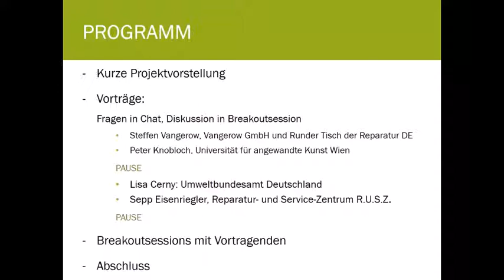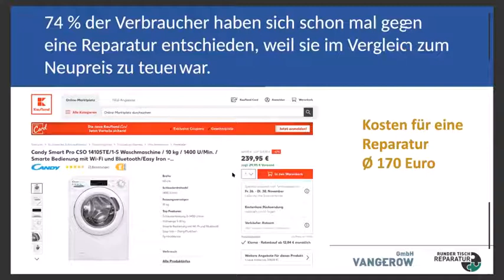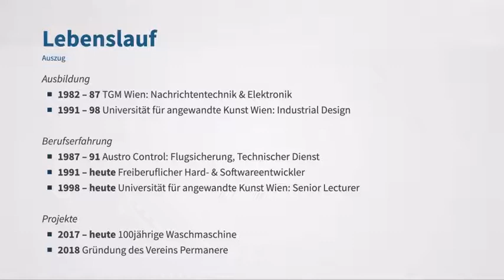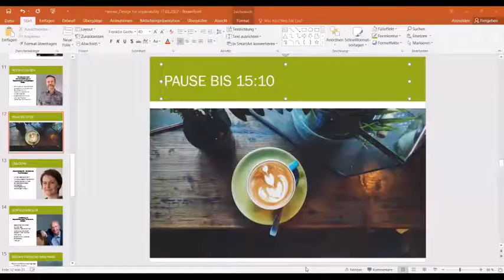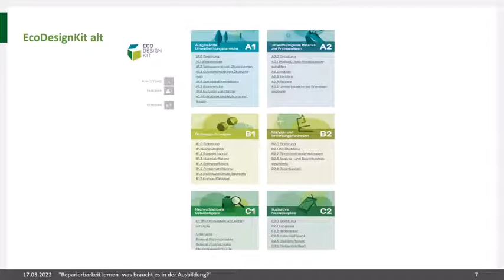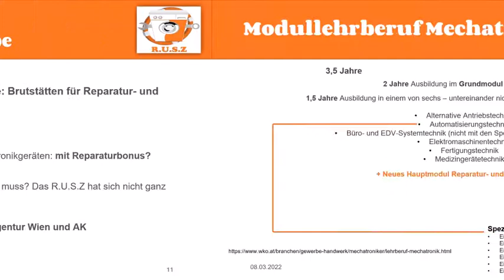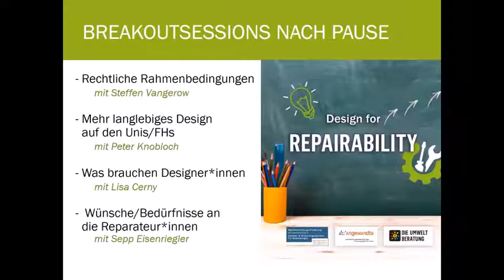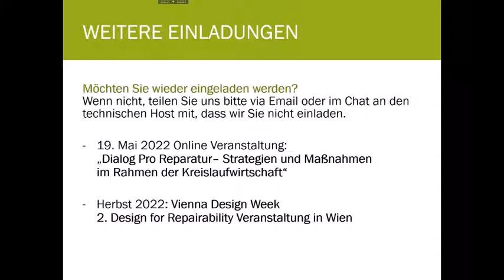Reparierbarkeit lernen - Aufzeichnung der Veranstaltung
Welche Änderungen sollten heute in der Ausbildung von Produktentwickler*innen, im Studium von Designer*innen und Techniker*innen und in der Berufsausbildung gemacht werden, damit wir für morgen gewappnet sind? Diese Fragen wurden bei der Online Veranstaltung am 17. März 2022 mit Reparaturexpert*innen, Ausbilder*innen, Vertreter*innen aus Politik, Arbeitsmarkt, Handel und Industrie diskutiert.

Im Rahmen des Projekts „Design for Repairability“ entwickelt DIE UMWELTBERATUNG gemeinsam mit der Universität für Angewandte Kunst Wien eine Lehrveranstaltung zu Reparierbarkeit und langlebigem Design mit begleitenden Aktivitäten zur Bewusstseinsbildung.

Tipp zum Anschauen des Videos: bei den Video Einstellungen kann man die Bildqualität erhöhen - das verbessert das Lesen der Vortragsfolien auch in der Vollansicht.